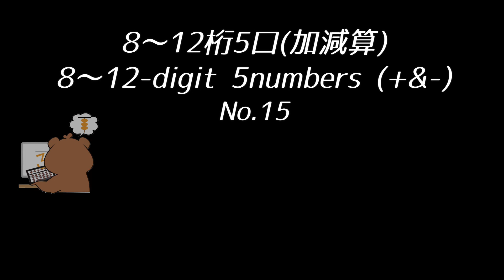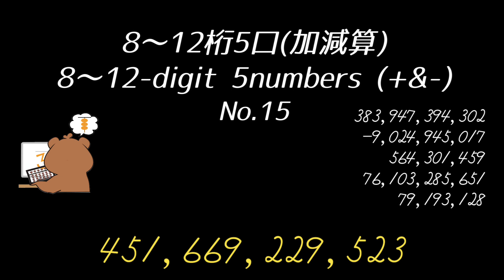【JISA主催】中国語読上算検定(準初段〜五段位)模擬問題③/TRIAL EXAM OF CHINESE YOMIAGEZAN (SUB-Dan1~Dan5)③/中文聽算檢定模擬題（五段）③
♢Information of Japan International SOROBAN Association /日本国際そろばん協会についてはこちらから↓

著者：黄俊豪(Abacus Studioスタジオ長、日本国際そろばん協会副理事長)
出版社：大和出版
価格：1,650円(税込)